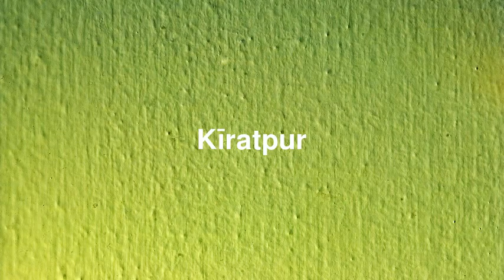Best places to visit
Best places to visit - Kīratpur (India) Best places to visit - Slideshows from all over the world - City trips, nature pictures, etc.